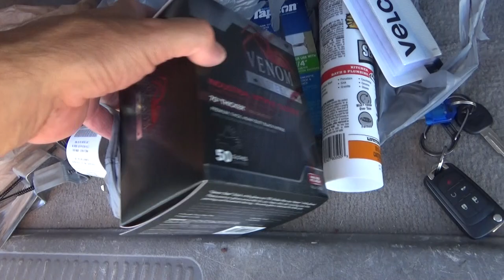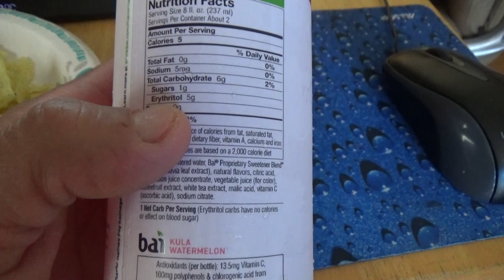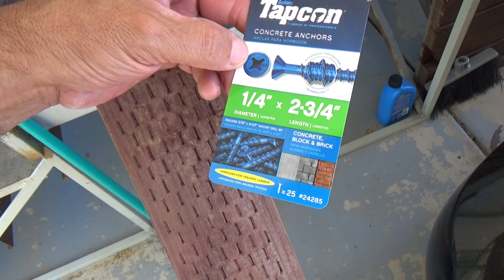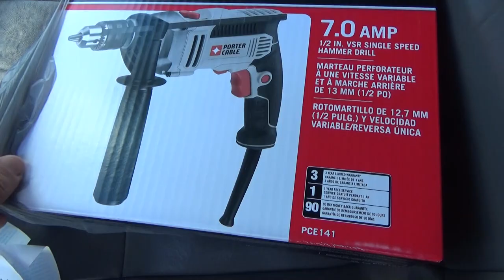The Carport Privacy Wall is FINISHED !!